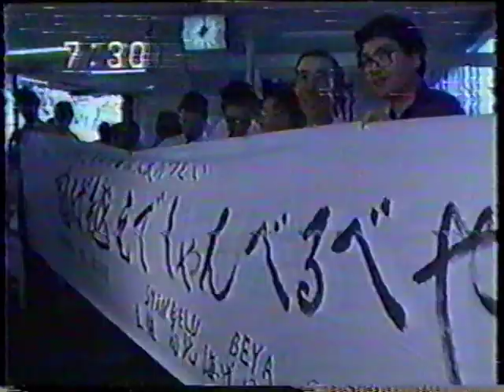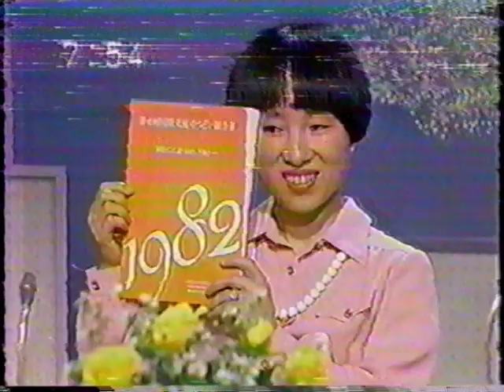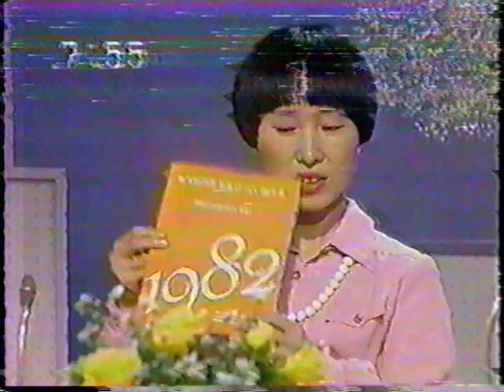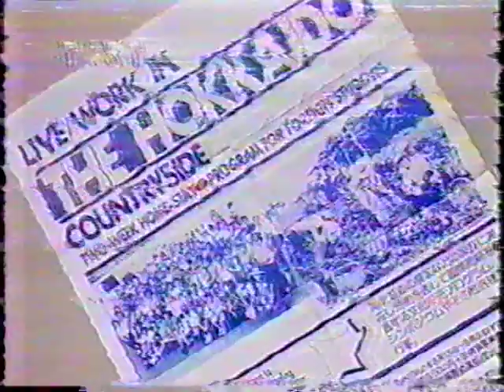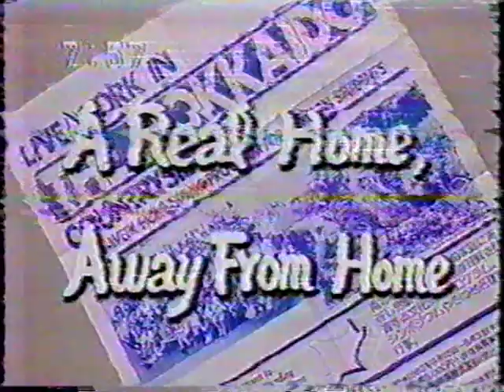NHK英語会話Ⅲ 小林ひろみ ケンマクドナルド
NHK英語会話Ⅲ 1983  小林ひろみ　Ken Macdonald
秋尾晃正